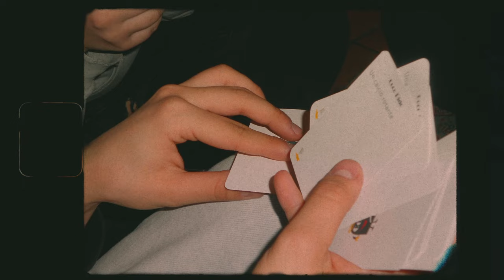vlog | qualche giorno con me 🌿🥯🍓🧘 (milano, eventi, carnevale, amici)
ciao amici! 💌
Spero questo video possa piacervi BUONA VISIONE! 🤍

C o s e
codice premio stylevana: INF10SKINFIL
codice premio yesstile: ZGVTMK

S o c i a l s

// camera: canon m100
// camera: digital camera piu vecchia di me
// grafics: Ipad pro 11 (2020)+procreate
// grafics: huion kanvas+photoshop

F a q s
// nome: Filippo
// pronomi: He/Him
// da dove vengo: Italia

M u s i c
♪ youtube library